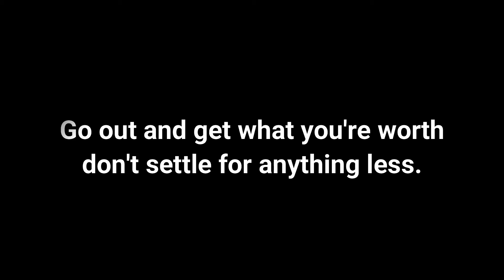MMM (Motivational Minute with Mondo) Episode 16 Don't Settle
Don't lower sights on what it is you want.